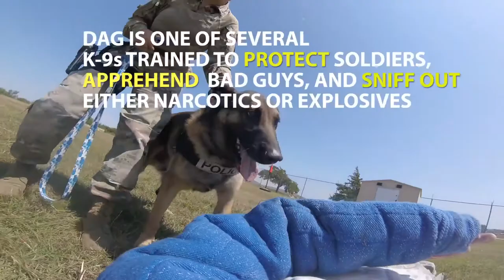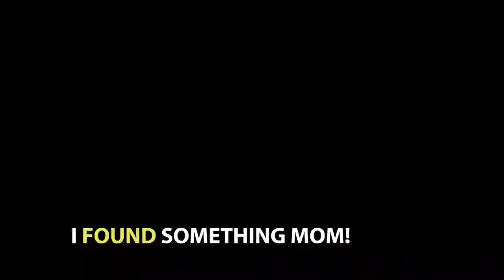When a K9 Dog Attack || Free HD Stock Videos || No Copyright-Stock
when K9 Dog Attack | 4K Videos | FREE HD VIDEOS | No Copyright | Free HD Stock Videos | Free video
And don`t forget to leave a comment.100% FREE STOCK FOOTAGE - Free commercial use! No Copyright! No Credits Required!
You may feel free to use
Animal stock footage
when Dog Attack
When K9 Dog Attack
 Free HD Stock Videos
Free Stock Footage videos
Free HD stock video
Free HD Stock Footage
Slowmotion videos

Free to use for any purpose, even commercially. Completely free stock videos in 4k Ultra HD quality, will be uploaded almost daily! The no.1 source for FREE HD VIDEOS on Youtube.